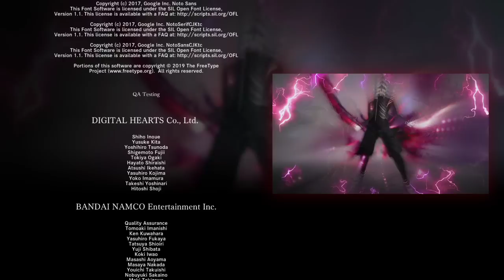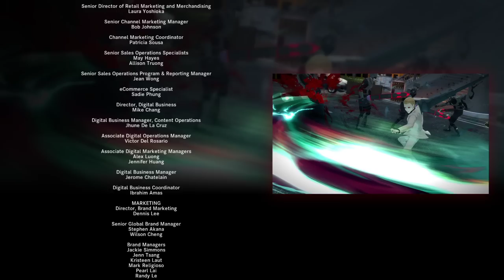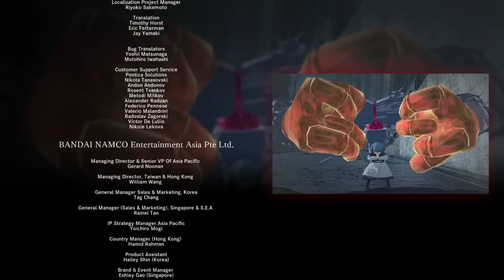【東京喰種:re Call to Exist】勝ってみんなを守りたい… ヒトも、”喰種”も！！遂に激突、十字架金木vs赫者旧多【追憶：東京救出作戦～金木研～】